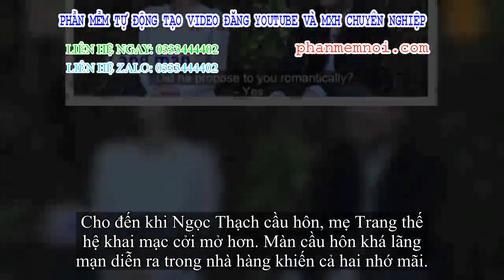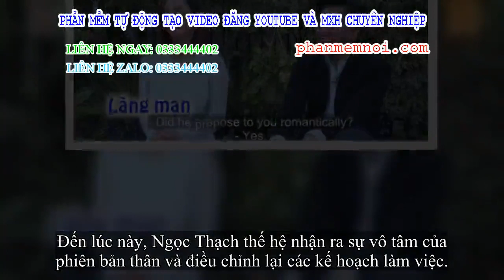✅ Bạn trai vừa chìa nhẫn, cô gái đã tự cho tay vào: '3 năm yêu em không khóc nhiều bằng 3 tháng sau